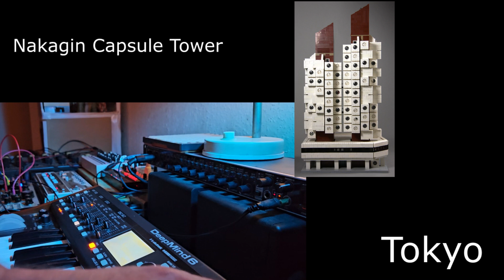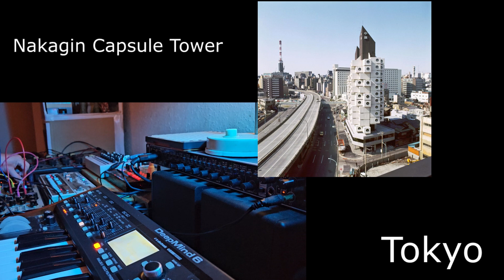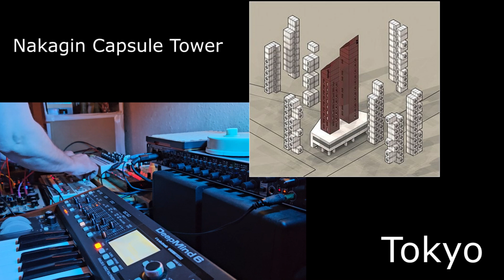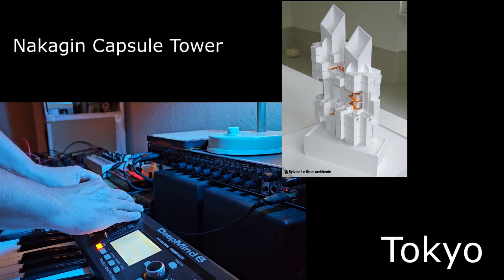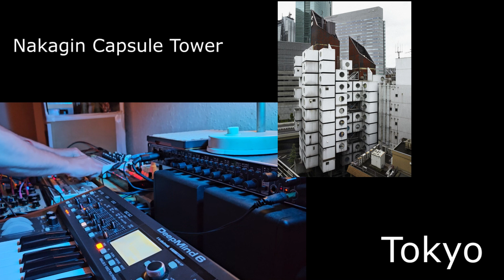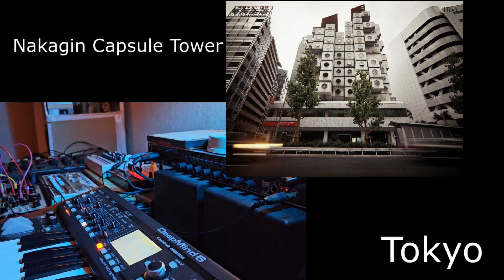oki - nakagin capsule tower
HWJ architecture challenge